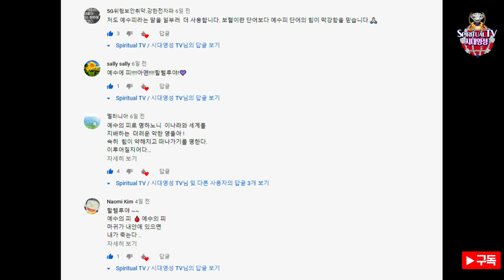[영분별6]데이비드 김, 성령을 즉시로 보내는 방법, 우리들도 성령을 즉시로 보낼 수 있다. 그렇게 강한 영적 비밀을 우리는 구사할 수 있는 능력이 있다.